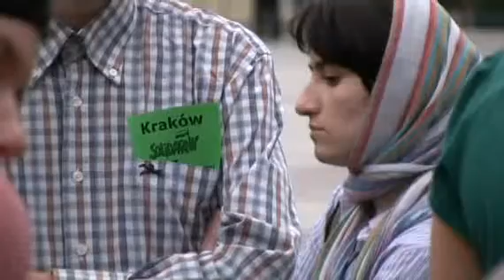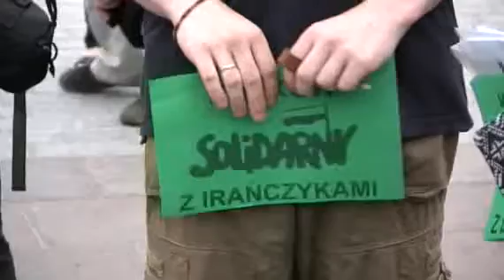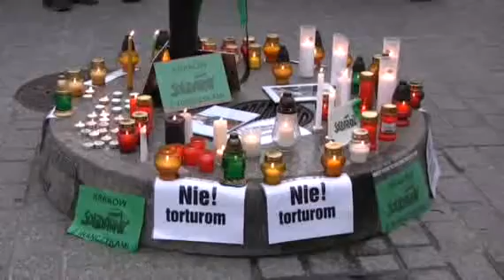solidarność z Irańczykami na Rynku Głównym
Akcja zorganizowana przez grupę "Kraków solidarny z Irańczykami".